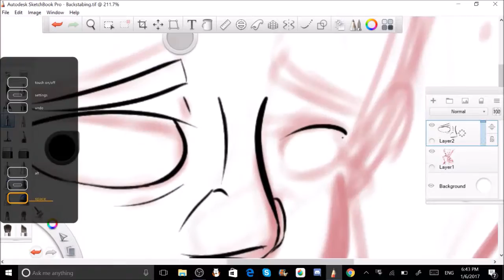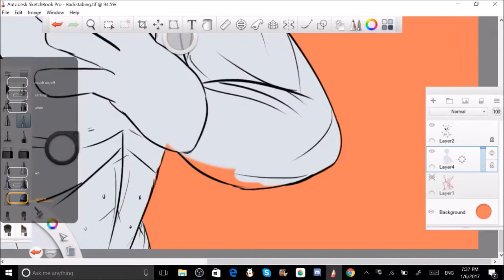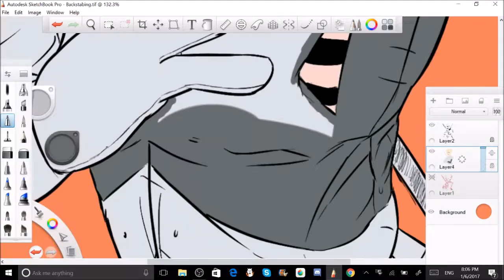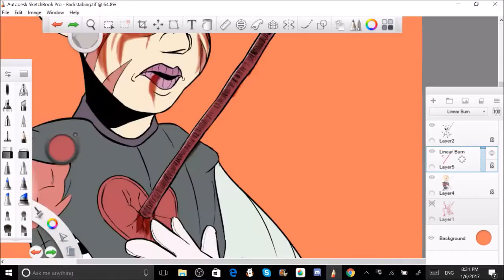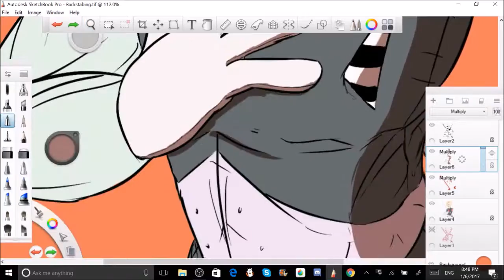Backstabbing speedpaint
Backstabbing. One of the worst things that can happen to person. Even though I have never (as of now) experienced backstabbing, I have always feared that one day it might happen. And with that fear, I used it to make this illustration.